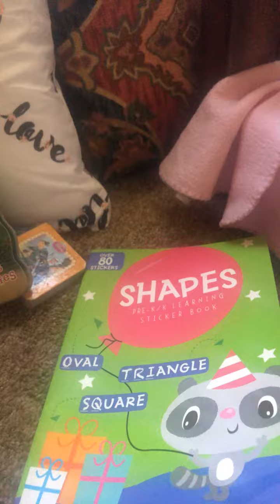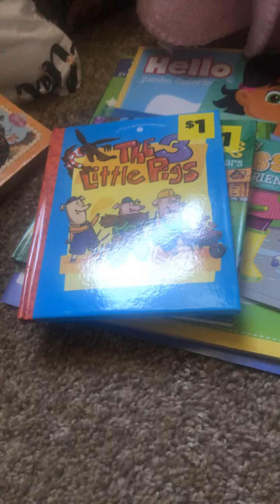Mother goose channel